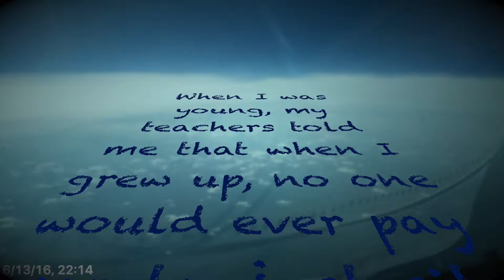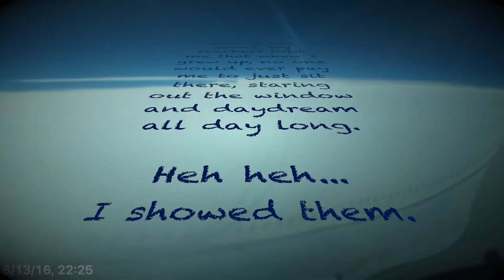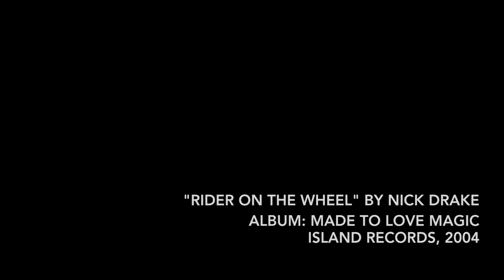A Moment of Zen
Boeing 747-400LCF flight from Charleston, SC to Everett, WA.